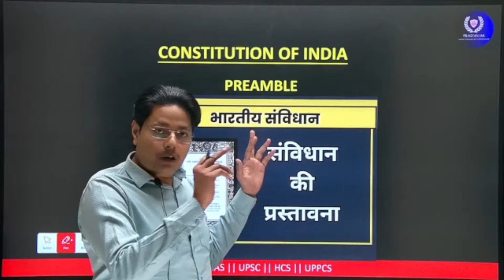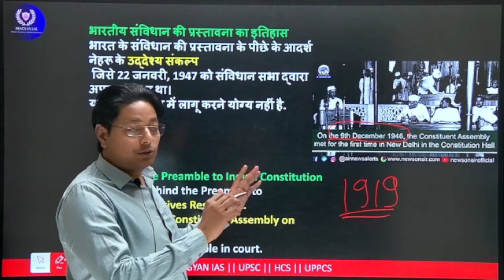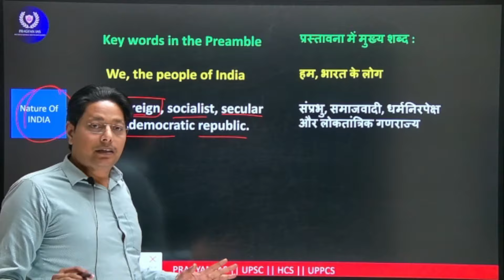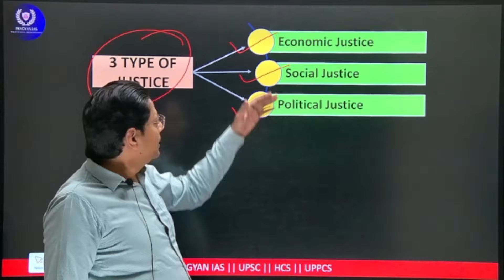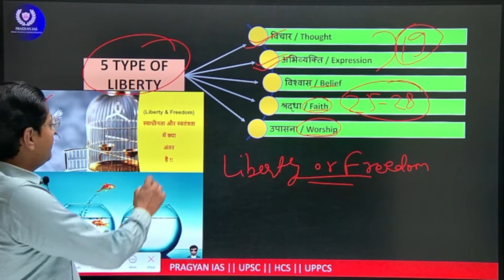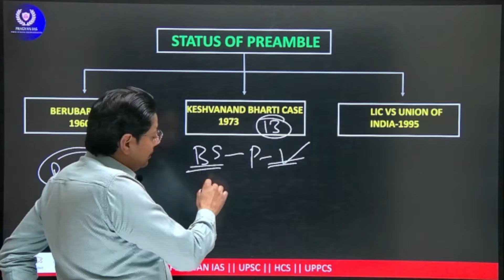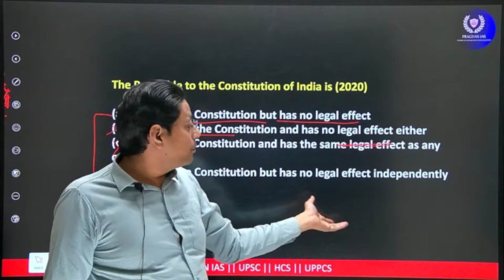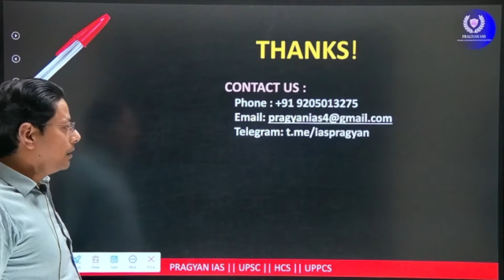PREAMBLE OF THE INDIAN CONSTITUTION || SAKIB CHAUDHARY || PRAGYAN IAS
📚 **UPSC Exam Preparation: Understanding the Preamble of the Indian Constitution**

Welcome to our UPSC exam preparation series! In this video, we delve into the significance and essence of the Preamble of the Indian Constitution. Understanding the Preamble is crucial for any UPSC aspirant as it forms the bedrock of our constitutional values.

- **Introduction to the Preamble:** A brief overview of the Preamble and its historical context.
- **Meaning of Key Terms:** We explore the meaning and significance of terms like "Sovereign," "Socialist," "Secular," "Democratic," and "Republic."
- **Fundamental Rights and Directive Principles:** How the Preamble sets the tone for the rest of the Constitution, especially in relation to Fundamental Rights and Directive Principles of State Policy.